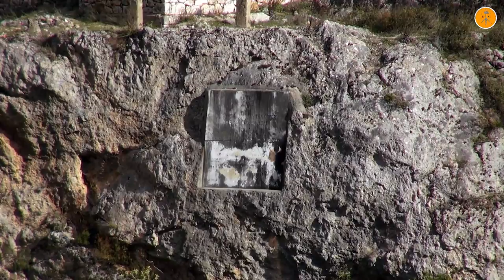Trains at Eleftherochori region and Gorgopotamos viaduct, January 2015.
A cold winter morning at Mt.Ete, at southern Fthiotis. The rail pass of Bralos is full of winter's smells... the wet trees from the last night's rain, the wet ground... the fallen leaves. The only sounds come from the river that crosses Assopos gorge. The nature is quiet, she's like being sleeping. Suddenly, the metallic sound of the rails "breaks" the landscape's silence. The trains pass from the breathtaking slopes of the mountain. After some hours we leave behind the gorge and we reach another historic place, the viaduct of Gorgopotamos. The most known bridge of Hellas... on the many that were blown up during WW2. The valley of Spercheos is "lost" into the thick fog as the sun "goes down" behind the high mountaintops. Last train of the day, the local service between Lianokladi and Athens... the light is lost and the cold is coming again to joing the dark and "hang" the metal structures for another night...til' next morning's first light.

Music: Dream Lab - Cryogenic Suspension (Marco Torrance Filmbient Trip), Album: Beautiful voices 029